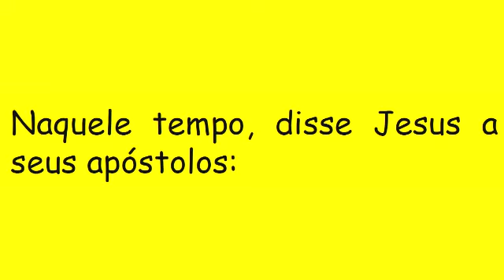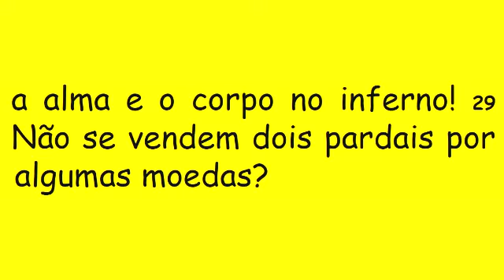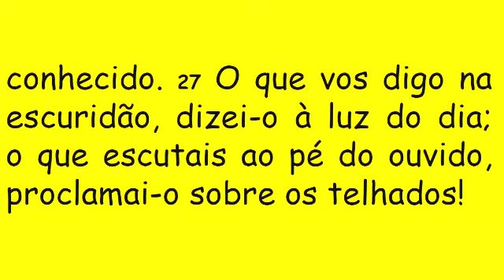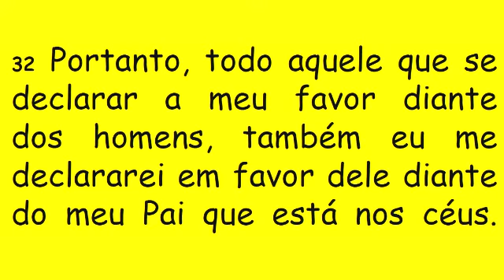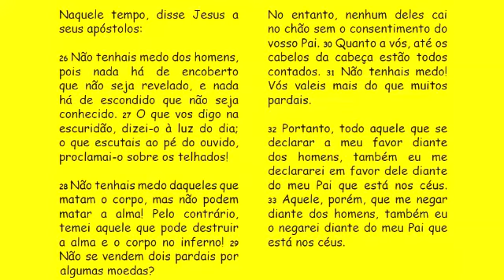DIÁRIO ESPIRITUAL MISSÃO BELÉM 25/06/2017 - Mt 10, 26-33